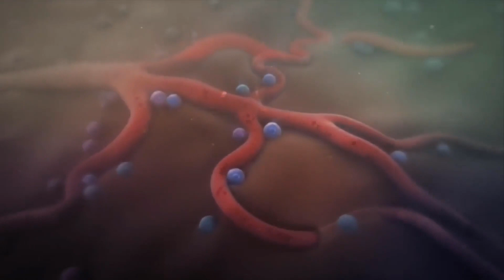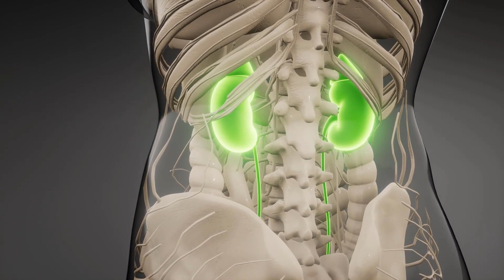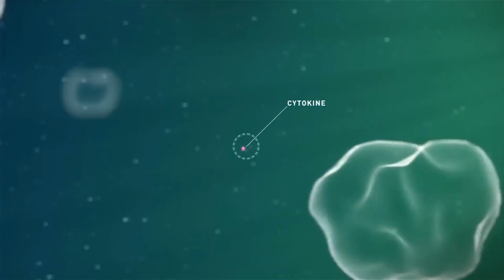Was sind die Gefahren einer Pestizidexposition?